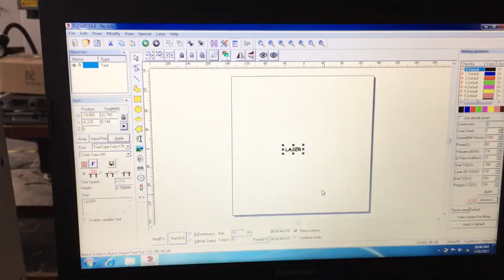Fiber laser marking machine testing video